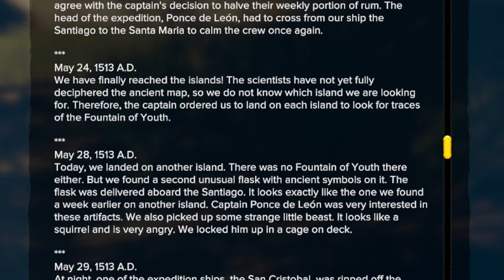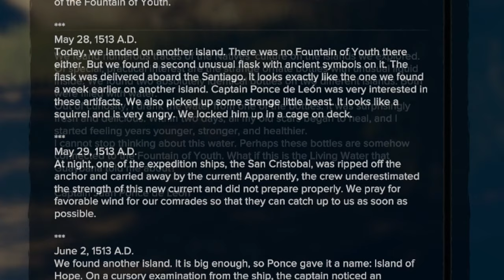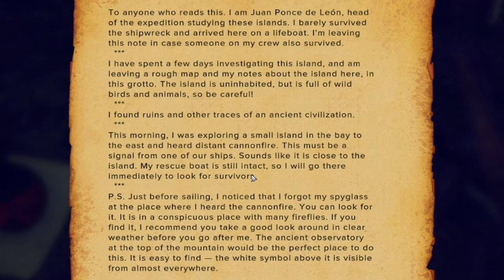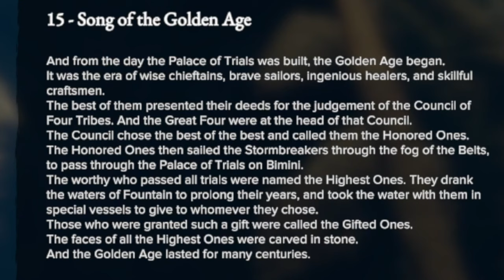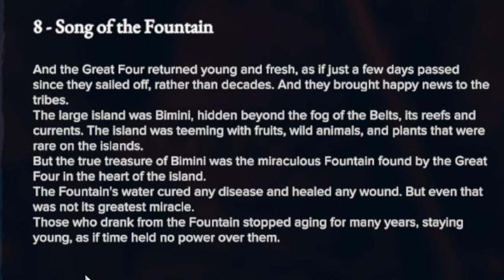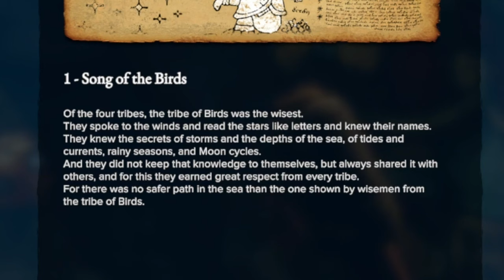This AMAZING Survival Game Finally Fully Released | Survival: Fountain of Youth | Episode 1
We will conquer this challenge or we will go Madd trying.

EQUIPMENT:
HyperX Mic
HyperX Headset
(NEW PC COMING SOON)